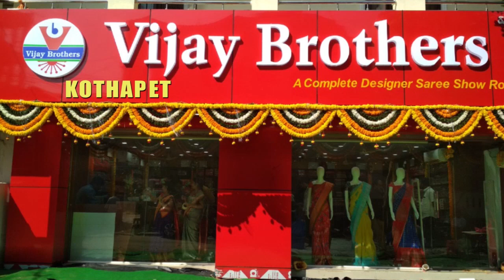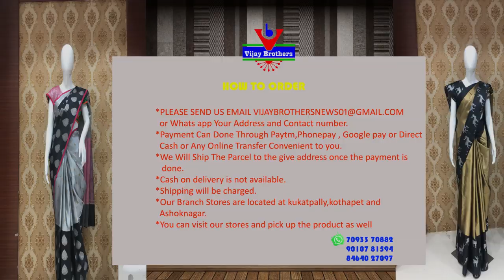Collections Of Kora Digital Printed Sarees | EP107 | KOTHAPET BRANCH | 96665 04065